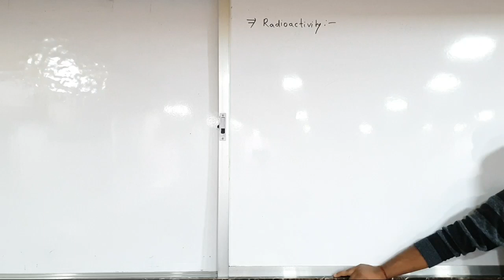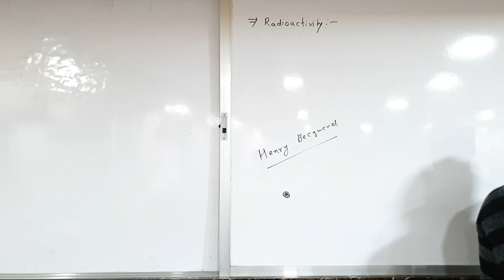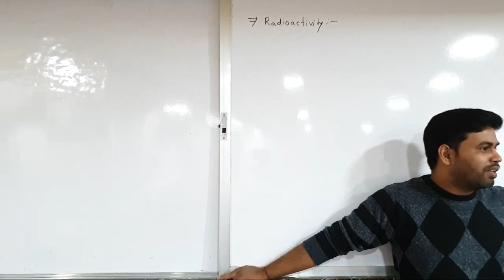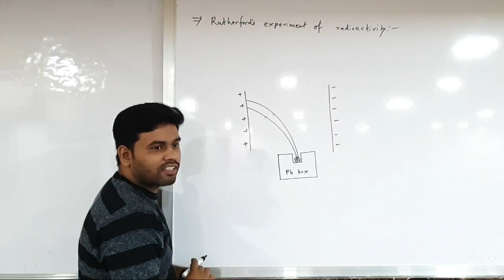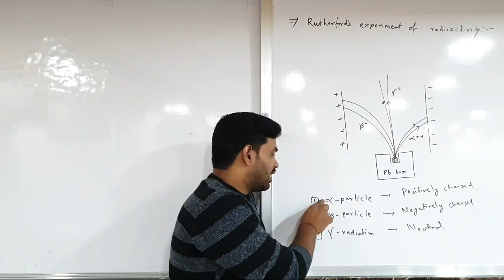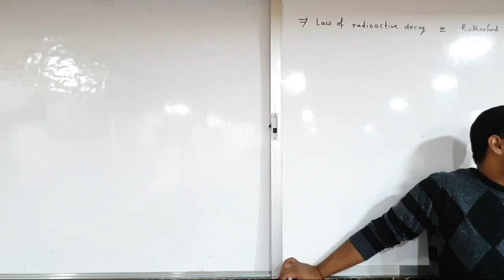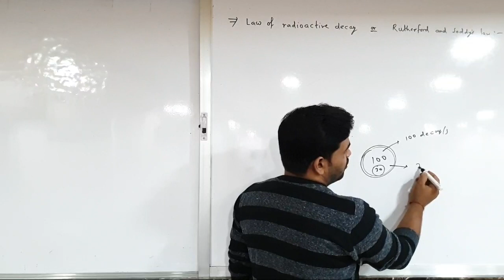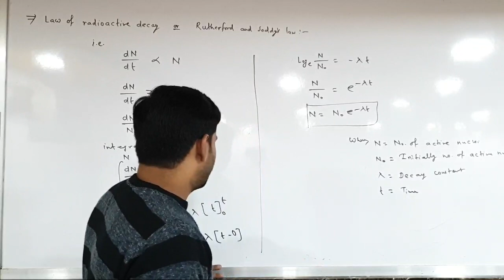Unit 8. Lecture 2. Atom and nuclei. Radioactivity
Atom and nuclei
Radioactivity
Rutherford experiment
Radioactive elements
Law of radioactive decay